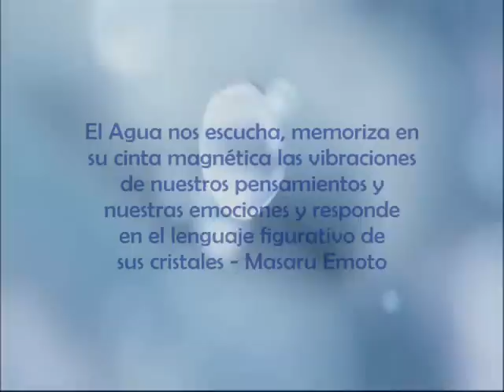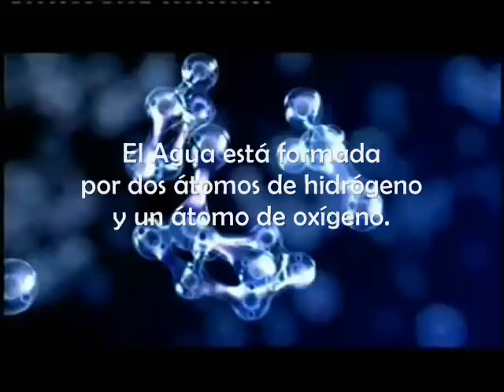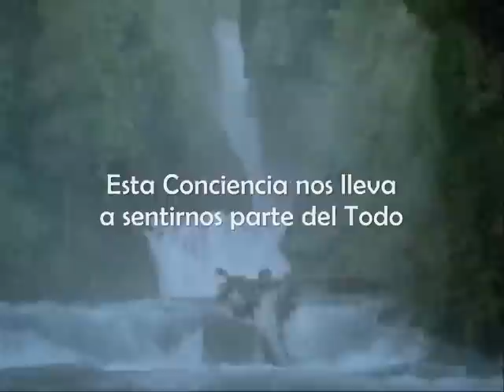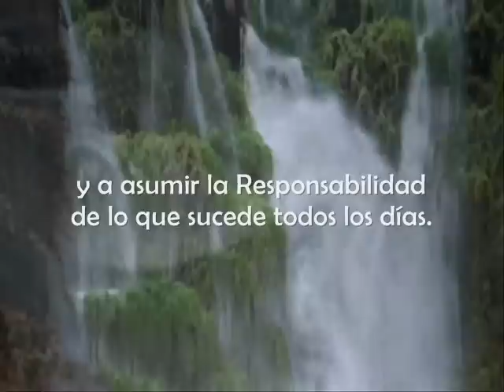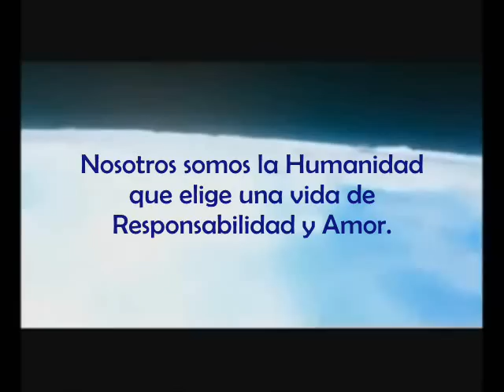23 Septiembre 2012 - El Gran Día de Amor y Gratitud - ES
Hoy en día, vemos muchos cambios que influencian a la vida humana en este planeta hermoso. Estos cambios han conducido al aumento de la temperatura de la Tierra y del Sol, el deshielo de los glaciares, la reducción de la intensidad del campo magnético terrestre, con el desplazamiento de los polos magnéticos.
La Madre Tierra es una sola entidad viviente, dinámica, inteligente, una red de conexiones y relaciones. Todo está interconectado, cada vibración está relacionada con la otra. Comprender esto significa ser parte del Todo y asumir la responsabilidad de lo que sucede todos los días, porque cada pensamiento, cada emoción, cada acción, cada decisión que tomamos tiene efectos que se propagan en el individuo y el colectivo de la humanidad en la que cada uno está íntimamente conectado con los demas.

Los estudios y los experimentos del Dr. Masaru Emoto, investigador y científico japonés, nos muestran que el agua es viva y consciente y capta la vibración de la energía alrededor de ella, respondiendo con hermosos y armónicos cristales a las vibraciones de amor y gratitud en la forma de palabras, sonidos, emociones y pensamientos. A lo contrario, cuando se expone a vibraciones negativas, el agua no forma ningún cristal. Esta evidencia científica, que se demuestra por medio de fotografías microscópicas de cristales de agua formados durante la congelación, se convierte en consciencia profunda cuando nos decidimos de vivir con nuestros corazones y empezamos un viaje interior en Verdad y Amor.
Una vida más sana y más auténtica puede ser creada desplazando nuestra conciencia de la mente al corazón. Cuando el amor fluye entre las almas conscientes, comienza a crecer y expandirse, y luego a derramarse a toda la humanidad. Hoy en día sabemos de los efectos del inmenso poder de la oración y la atención conjunta de un número siempre creciente de personas. Hoy sabemos que el amor incondicional que emana de nuestro corazón es la clave para crecer la conciencia de cada ser humano. El amor abre las puertas del cambio en nuestras vidas, ayudando a la grandeza que hay en nosotros a surgir, y lleva el proyecto de nuestra alma a manifestarse en la Libertad de Ser y en armonía con Madre Tierra y todos los seres vivos.
EL GRAN DÍA DE AMOR Y GRATITUD

Para sellar la sinceridad de nuestra intención dirigida al Sumo Bien, hemos creado el Gran Día de Amor y Gratitud, un momento de profunda unión de nuestros corazones en la confianza consciente que nos lleva a construir juntos un nuevo camino de la evolución humana en armonía con La Madre Tierra.
Oras 12:00 -- MEDITACIÓN DEL CORAZÓN
Empezamos la meditación, unidos en la mano, unidos los unos a los otros, escuchando a nuestros corazones y los corazones de nuestros hermanos y nuestras hermanas. Con amor y gratitud nos abrimos a la Divinidad que está presente en cada uno de nosotros. Honramos la santidad de la vida conectándonos todos a la Madre Tierra y a todos los organismos vivientes. Ponemos nuestras manos sobre el pecho, empezamos a percibir el sentimiento de amor y gratitud que crece más y más hasta expandirse desde el centro de nuestro corazón hasta el exterior de nuestro cuerpo. En relación profunda con nosotros mismos difundimos nuestro amor hacia el corazón de cada ser humano. Damos las gracias con profunda gratitud por estar aquí hoy y por tener el poder de Ser el Cambio que quieremos ver en el mundo y la gran oportunidad de elegir vivir con responsabilidad y amor en la plena dignidad de lo que somos.
Oras 12:30 -- CELEBRACION DEL AGUA
En apertura del corazón damos gracias y bendecimos el agua que es el elemento que nutre y une todos los organismos vivientes del planeta. Nos volvemos al agua contaminada del los mares, de los ríos, de los lagos, de los canales, de las lagunas, de las descargas, de las fuentes para tomar hoy la responsabilidad como humanidad, pidiendo perdón por lo que hemos hecho contra la vida en todas sus formas. Bendecimos el agua con la oración que llega desde el profundo de nuestros corazones, para que pueda nuevamente fluir en la naturaleza con las altas vibraciones de amor y gratitud.
En este día queremos empeñarnos como humanidad que vibra en la unión y en el respecto por la vida y por cada ser humano de nuestro planeta. Somos la Humanidad que se despierta, se acepta y reconoce con amor. Somos la Humanidad que sigue el camino de la Sabiduría para llevar una nueva conciencia y recibir en si misma el Gran Cambiamiento: una vida basada en lo esencial, en el respecto y la cooperación de los seres humanos para la evolución y la prosperidad de La Madre Tierra.
Unámonos en un solo corazón que pulsa para la evolución de la Humanidad y por La Madre Tierra!
Namastè!